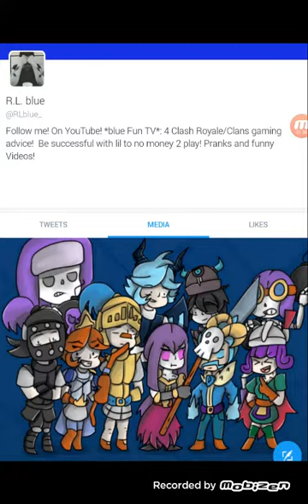Legendary League!!! With sparky!!! and non max out cards!!!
Clash Royale  First Legendary  battle!!